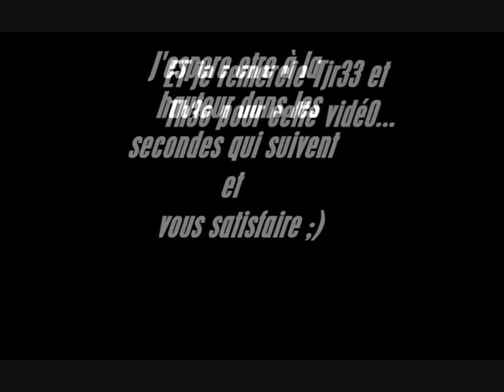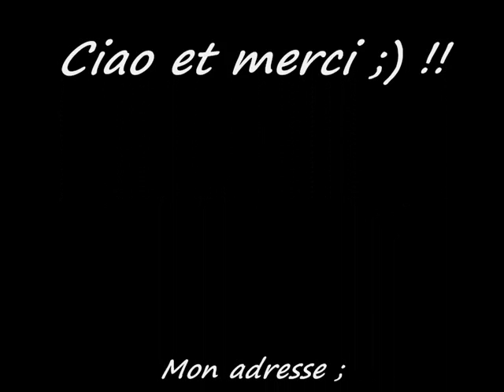Bat22m French Sidejump / /